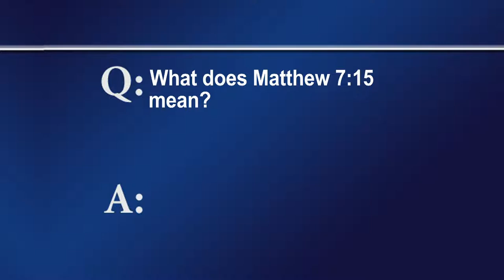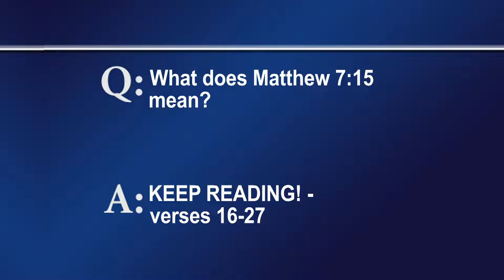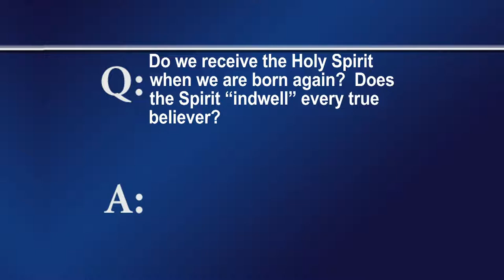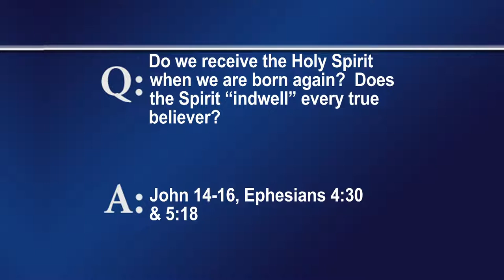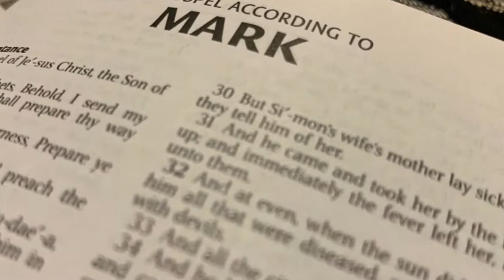FTLB JAN 23 2022